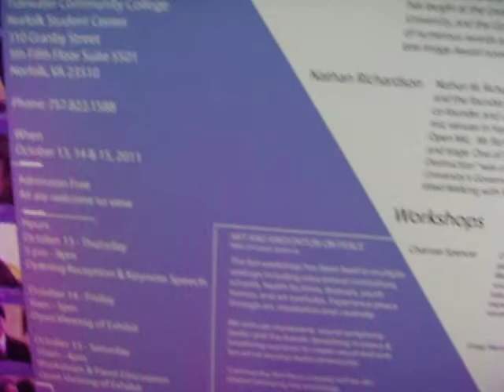HOURS AND TIMES FOR ARTISTS AS PEACEMAKERS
HOURS AND TIMES